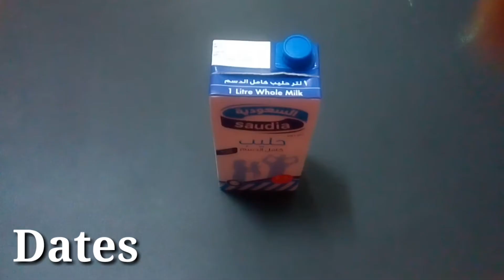1 Minute Dates Banana Smoothie | Malayalam | By Malabar Food Recipes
tasty kitchen,banana smoothie vigen,banana weight loss,natural cures,youtube,video,juice,Indian,cuisine,food,beverage, tasty kitchen,

Best drink for diet,
Diet,
Make juice in 1 minute,
1 minute shake,
1 minute smoothie,
Weight loss drink,
Sugarless smoothie,
Sugar free shake,
Dates smoothie,
Banana smoothie,
Badam smoothie,
Walnut smoothie,
Milk smoothie,